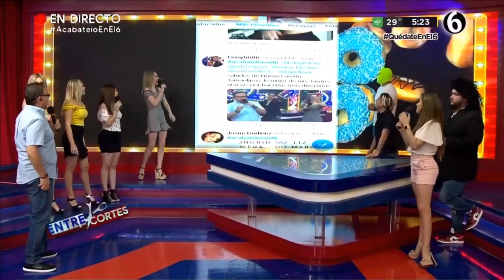Acabatelo 12 Junio 2020 Viernes Casual Jessica Correa Marina Sotelo Ingrid Leija Liz Elizondo Wera